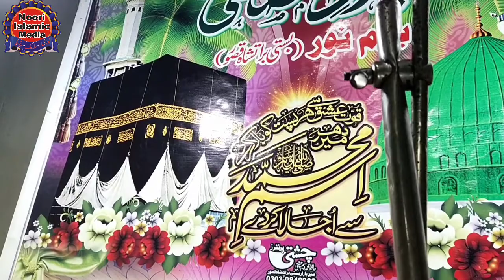Deewane jo vi mangde ne naat Rasool maqbool